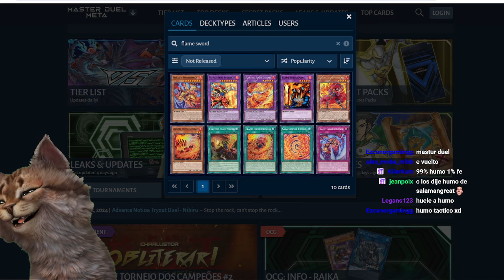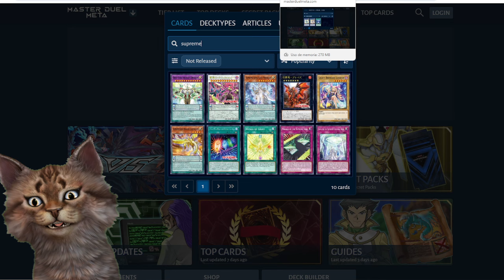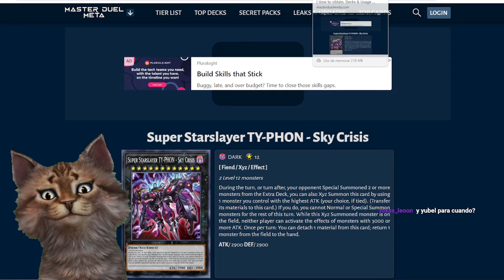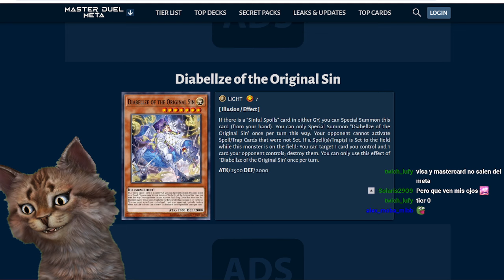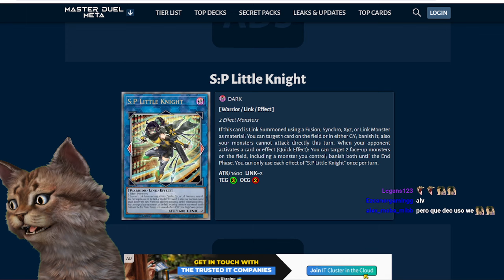Master Duel Filtraciones Caja Mayo Predicciones El Gato Brujo Volverá a Acertar Yu-Gi-Oh! TeamSetoX